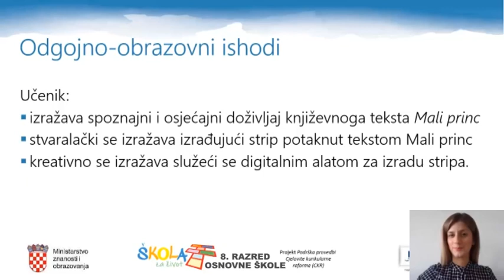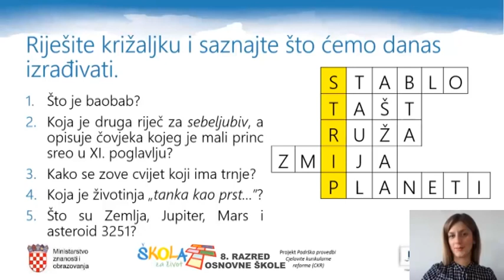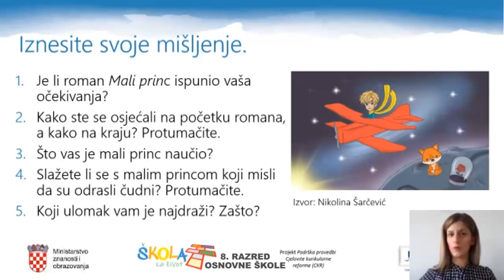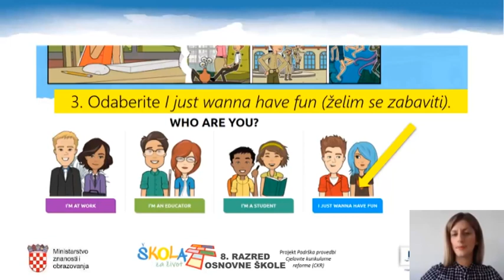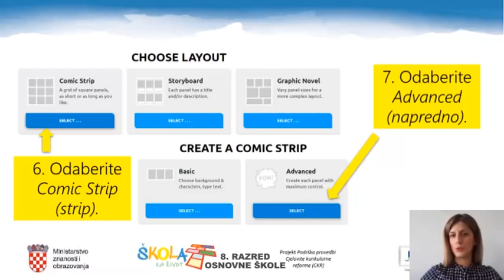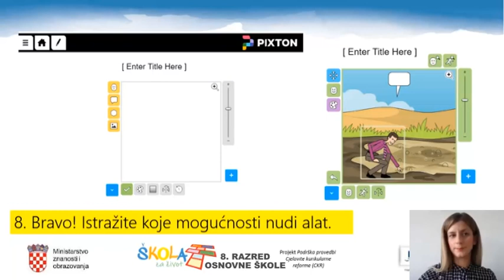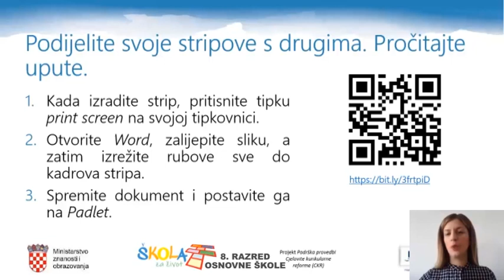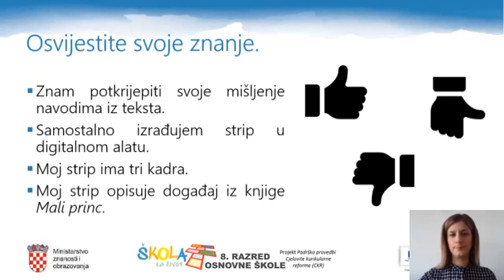8.r. 25.05.2020. HRVATSKI JEZIK, Mali princ, Mali princ kako ga ja vidim